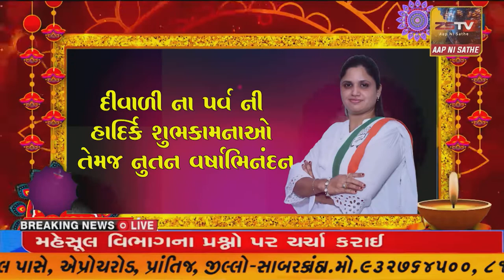જામનગર માં ગોડસેની મૂર્તિ મુદ્દે કોંગ્રેસ-હિન્દુ સેનાએ સામસામે નોંધાવી ફરિયાદ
જામનગર માં ગોડસેની મૂર્તિ મુદ્દે કોંગ્રેસ-હિન્દુ સેનાએ સામસામે નોંધાવી ફરિયાદ//ZSTVNEWS//